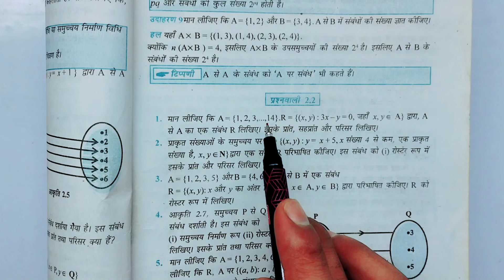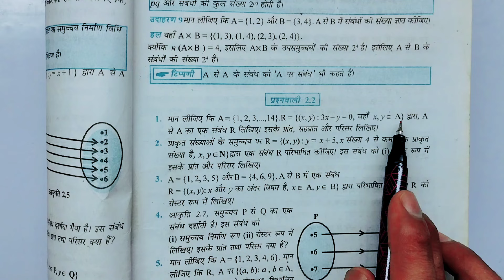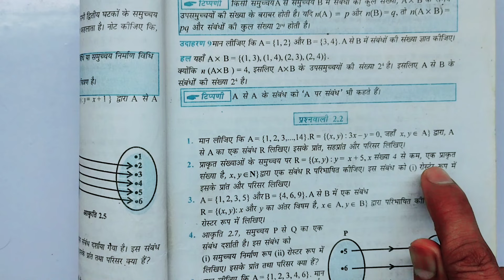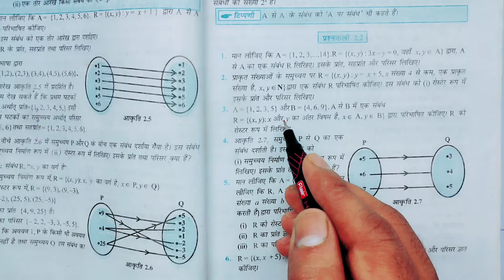Class 11th maths l Prashnawali 2.2 l sets (संबंध और फलन) Chapter 2 l Hindi medium l NCERT l one shot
samuchaya math class 11 2.2
class 11th ka math prashnawali 2.2
class 11th math chapter 2 bseb
mp board class 11th maths
samuchaya math class 11 ex 2.2
11th maths exercise 2.2 hindi medium
11th maths exercise 2.2 bihar board
समुच्चय गणित class 11
class 11 maths chapter 2 exercise 2.2 bihar board
class 11 mathematics chapter 2 exercise 2.2
class 11 maths chapter 2 exercise 2.2 explanation
class 11 maths chapter 2 exercise 2.2 in assamese medium
class 11th math chapter 2 in hindi medium